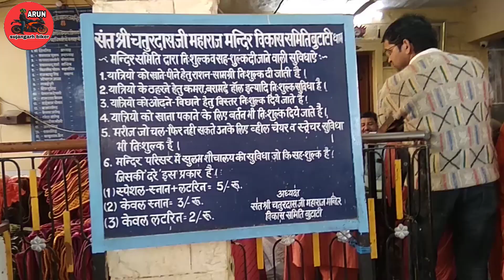Butati Dham paralysis treatment | 7 दिनों में लकवे का फ्री इलाज बुटाटी धाम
Ні

I am ARUN PAREEK SUJANGARH RAJASTHAN Welcome to our youtube
channel :-SUJANGARH BIKER ARUN

dosto aaj ki video me rajasthan me treval karege
best description for youtube video in hindi to video
ko pura dekhai and comment kare aur es ka part 2
Bhi aayega

About youtube seo-